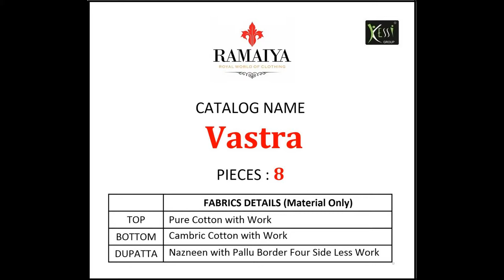KESSI कपड़े RAMAIYA के 8 पीसीएस के शीर्ष स्थान के साथ काम करने वाले लड़कों की सलवार सूट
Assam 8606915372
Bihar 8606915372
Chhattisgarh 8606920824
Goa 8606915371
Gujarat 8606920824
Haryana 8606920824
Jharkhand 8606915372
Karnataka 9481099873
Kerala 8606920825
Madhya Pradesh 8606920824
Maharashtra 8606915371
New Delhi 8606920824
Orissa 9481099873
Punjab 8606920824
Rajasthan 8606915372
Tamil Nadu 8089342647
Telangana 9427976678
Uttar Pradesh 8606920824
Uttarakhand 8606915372